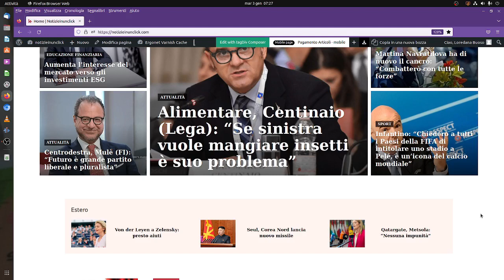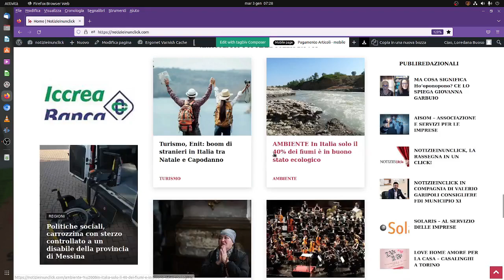NOTIZIEINUNCLICK: Aumenta l’interesse del mercato verso gli investimenti ESG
Aumenta l’interesse del mercato verso gli investimenti ESG

I Green Bond sono probabilmente uno dei migliori veicoli  oggi disponibili per accelerare la transizione verso un’economia a basse emissioni di carbonio. In pratica i capitali dei green bond  sono utilizzati esclusivamente per finanziare progetti legati a tematiche ambientali

Secondo l’organizzazione Climate Bonds Initiative nel 2021 i green bond hanno visto emissioni per  oltre 500 mld di dollari , con una crescita del 75% rispetto all’anno precedente.

 In un mondo che sta prendendo coscienza dei cambiamenti climatici e con i governi impegnati a costruire nuovi quadri normativi, la sostenibilità consente  di guardare con meno preoccupazioni al medio-lungo periodo.
Gli investimenti ESG sfruttano le opportunità generate dallo sviluppo sostenibile, un fenomeno in grado di creare ricchezza  e  di avviare un processo di cambiamento in cui lo sfruttamento delle risorse è coerente anche con i bisogni futuri. Una tendenza che è proseguita anche durante la pandemia che ha visto i fondi di investimento azionari composti da aziende con bassi rischi ESG ad aver registrato raccolta netta positiva nonostante la volatilità dei mercati finanziari.

Lo stesso dicasi per il mercato obbligazionario dove le obbligazioni emesse da società con elevato score ESG si sono distinte per una performance migliore rispetto alla media del mercato. Per quanto riguarda invece le strategie, secondo l’ultima indagine condotta dal Centro Studi e Ricerche Itinerari Previdenziali, le esclusioni sono la strategia ESG più diffusa, indipendentemente dall’asset class cui vengono applicate.

C’è poi la selezione delle ‘best in class’: approccio che seleziona o pesa gli emittenti in portafoglio secondo criteri ambientali, sociali e di governance, privilegiando gli emittenti migliori all’interno di un universo, una categoria o una classe di attivo. Oppure la preferenza per i cosiddetti ‘tematici’, orientati a generare un impatto positivo in determinati settori, sempre nel comparto ESG.  Nell’ambito  del debito sostenibile sono però ancora i green bond a prevalere , anche se vi sono  strumenti che stanno emergendo con forza  come i sustainability-linked loans, cioè  quei prestiti strettamente legati alle performance di sostenibilità dell’azienda.

Sono tutti i tipi di strumenti di prestito che incentivano il raggiungimento di predeterminati obiettivi di performance di sostenibilità. Le performance aziendali  vengono misurate attraverso  dei target di performance di sostenibilità , che comprendono indicatori di performance, rating esterni e/o metriche equivalenti che rilevano  i miglioramenti del profilo di sostenibilità del mutuatario. Un’altra tipologia di obbligazioni ESG sono i sustainability bond cioè obbligazioni volte a finanziare o rifinanziare una combinazione di Progetti Green e di Progetti Sociali; cresciute del 23% grazie al balzo degli emittenti (+180% c.) che ha controbilanciato  il calo del valore medio delle singole operazioni.

Dopo i green bond,  la crescita  dell’attenzione alle tematiche sociali ha portato sugli scudi i social bond. Trattasi di obbligazioni emesse per finanziare progetti con impatto sociale positivo e consentono l’attuazione di iniziative che migliorano la condizione di persone disagiate e comunità sociali deboli.

Secondo la Climate Bonds Initiative i volumi di queste emissioni hanno raggiunto la cifra di circa 220 mld di dollari , in crescita del 18% rispetto all’anno precedente. E’ prevista un’ulteriore espansione anche per il 2022.
L’altra arma della finanza green sono i transition bond. Queste obbligazioni consentono alle entità che altrimenti non sarebbero qualificate per emettere obbligazioni verdi di ottenere finanziamenti legati alla sostenibilità. Nonostante il potenziale, le obbligazioni di transizione hanno però finora svolto solo un piccolo ruolo come soluzione di finanziamento per decarbonizzare i settori difficili da affrontare.

Francesco MEGNA